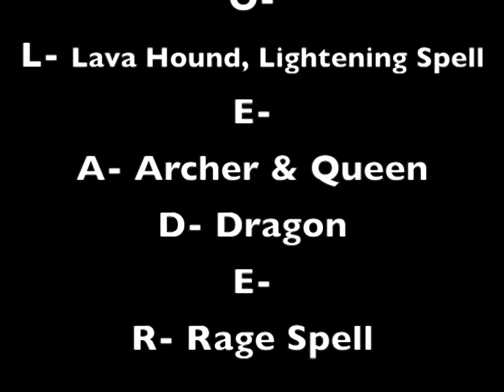Clash of Clans - How To Become Co Leader FAST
Hey All! In this video I will give you some tips on how to become co leader fast! If I am missing out on some tips, comment in the section below! :)

Clash of Clans:

Clash of Clans is an addictive mixture of strategic planning and competitive fast-paced combats. Raise an army of mighty fighters and destroy your enemies! Join a clan of players and rise through the ranks, or create your own Clan to hit the leaderboards! Driving back the goblins is just the first step - but your quest isn't over until your clan reigns supreme over all others!

Developer: Supercell Oy
Category: Games
Updated: May 5, 2015
Version: 7.65.2
Size: 52.4 MB
Languages: English, Dutch, French, German, Italian, Japanese, Korean, Portuguese, Russian, Simplified Chinese, Spanish, Turkish, Traditional Chinese

Developer: Supercell Oy
Category: Games
Updated: May 6, 2015
Version: 21.147.1
Size: 97.4 MB